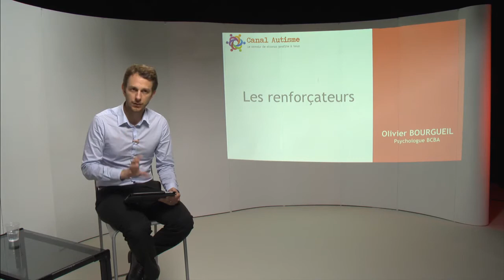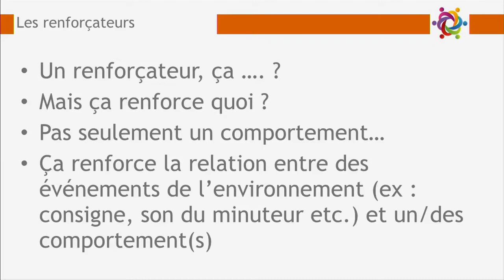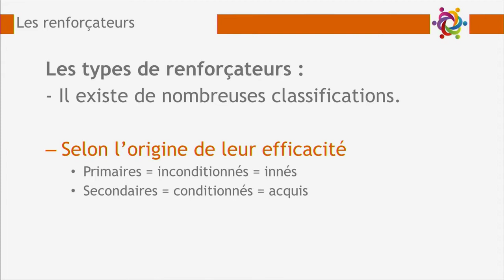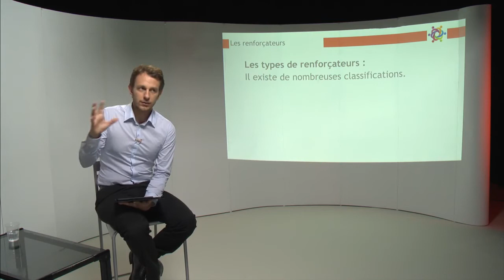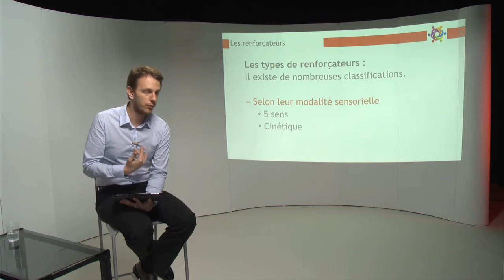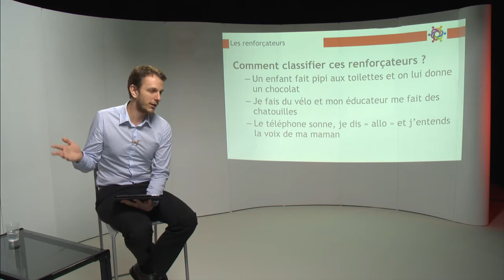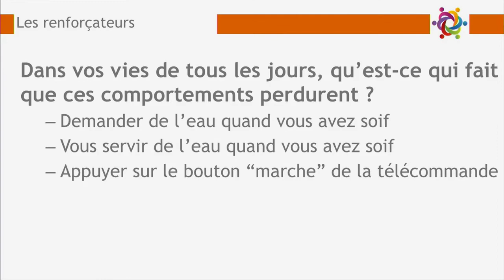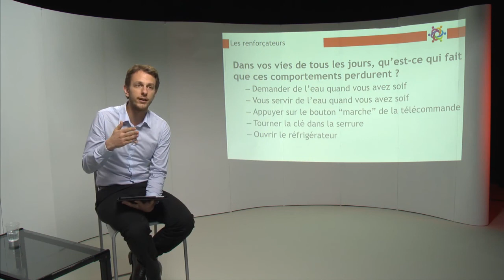Canal-Autisme_Olivier-Bourgueil_ABA-Initiation-3 a ABA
Formation Canal Autisme, animée par Olivier Bourgueil : Analyse Appliquée du Comportement (ABA) - Initiation
Les renforçateurs
 -   Un renforçateur c’est quoi ?
 -   Les types de renforçateurs